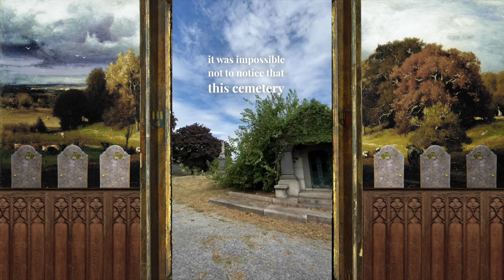Historical Cemetery September: All Faiths Cemetery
cemtember takes a turn towards Investigative Peasantry 🪦🕵️ (but not for long god willing!)